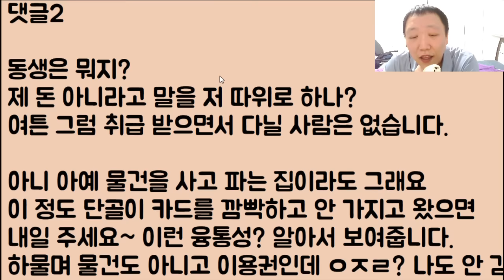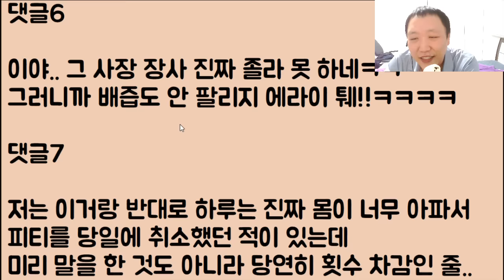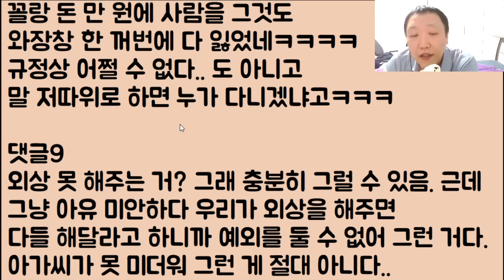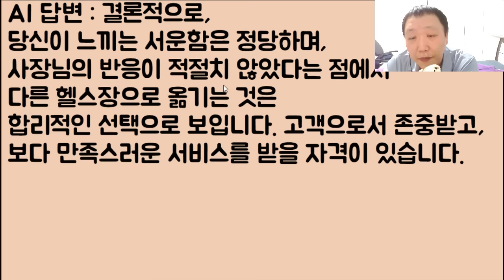[깔깔깔~ 🤣🤣] 꼴랑 돈 만 원 더 벌겠다고 마른 오징어 비틀어 짜 듯 단골손님 오지게 쥐어짜다 이제 졸딱 망하게 생겼네ㅋㅋㅋㅋ